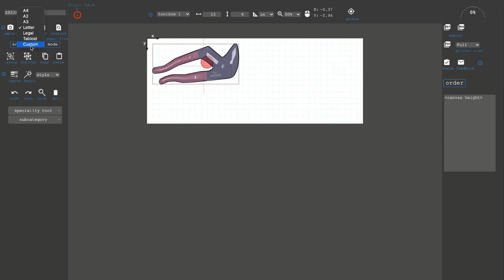Custom background paper size.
It is best if you choose a standard paper size when you take the photos with the toolKaiser app (Letter, Tabloid, A4, A3, …).

But if for some reason you do not have the proper paper handy or your tool is just too big no problem!

Once you have read in your tool(s) in the editor by clicking the link, go to the paper size button and add the custom paper size you have used. This will scale everything properly and you are good to go!